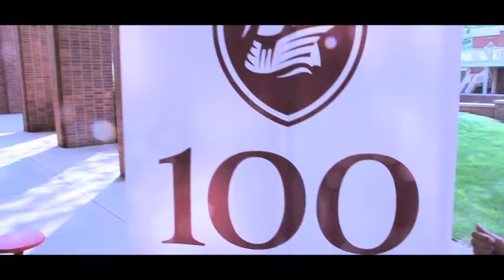Middle School Lip Dub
Columbus Academy's Middle School created a lip dub titled "Where in the School is Mr. J.L. Hamill?" to honor the school's founder during its Centennial celebration.